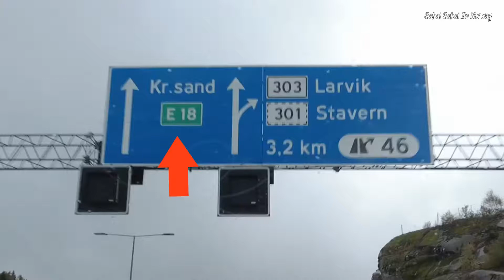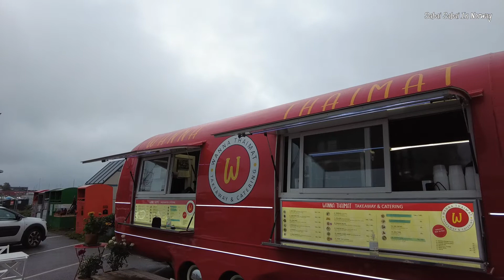เที่ยวเมืองทางใต้ของนอร์เวย์ Stavern My Camping Car Day 1 I รถบ้าน เที่ยวไปกับรถบ้าน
สวัสดีค่ะทุกคนวันนี้ได้ฤกษ์เดินทางไปเที่ยวกับรถบ้านแล้วค่ะ เราสองคนจะเดินทางไปทางใต้ของนอร์เวย์ เมืองที่เราจะไปชื่อว่า Stavern เป็นเมืองเล็กๆ ที่อยู่ริมทะเล เมืองนี้เปิ้ลเคยมากันหลายครั้งแรก ถ้าท่านที่ติดตามเปิ้ลมา เมืองนี้คือเมืองที่เปิ้ลมารักษาตัวอาการกล้ามเนื้ออ่อนแรง
คราวนี้ได้มาพักกันด้วยรถบ้าน เราเดินทางออกจากบ้านมาสายแล้ว ฝนตกตลอดทางมาถึง Stavern ก็เย็นแล้ว จอดรถที่แคมป์ปิ้งเรียบร้อย วันนี้น้าปุ๋ยกับลุงบีขับรถตามมาพักกับเราที่รถบ้านด้วย
เดินหาอาหารเย็นทานกัน เรามาเจอฟู้ดทรัคอาหารไทย ตั้งอยู่ในตัวเมือง ดีใจมาก คนขายน่ารักคุยสนุก เราสั่งอาหารกันมาเยอะมาก มีทั้ง ลาบหมู, ข้าวผัดไก่, พะแนงหมู และไก่ผัดเม็ดมะม่วง อาหารอร่อยทุกอย่าง
ทางอาหารกันเสร็จแล้ว เราก็นั่งพักดื่มกาแฟคุยกันอย่างมีความสุข  นั่งกันจนดึกได้เวลานอนกันแล้วค่ะ
เปิ้ลขอขอบคุณท่านผู้ชมทุกท่านที่เข้ามาเป็นกำลังใจให้กันนะคะ ถ้ามีอะไรผิดพลาดก็ขออภัยด้วยค่ะ